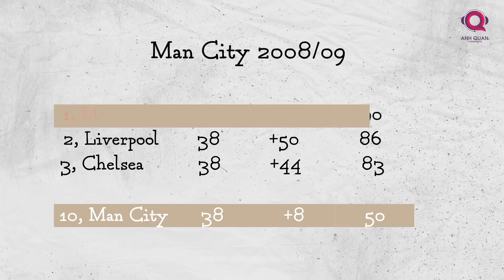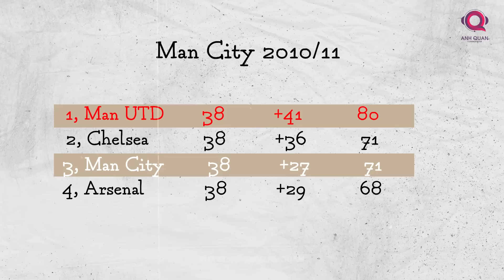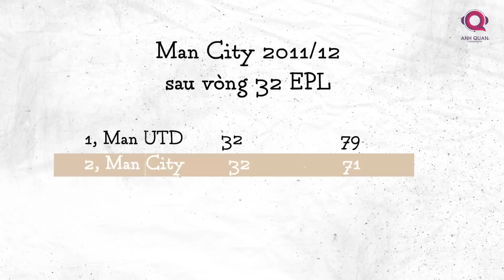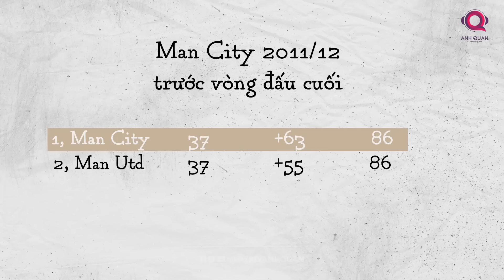XEM BĂNG | TÓM TẮT MÙA GIẢI LỊCH SỬ 2011-12 CỦA MAN CITY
TÓM TẮT MÙA GIẢI 2011-12 CỦA MAN CITY: TRÒN 10 NĂM RỒI, NGÀY TRÁI ĐẤT RUNG CHUYỂN BỞI THE CITIZEN